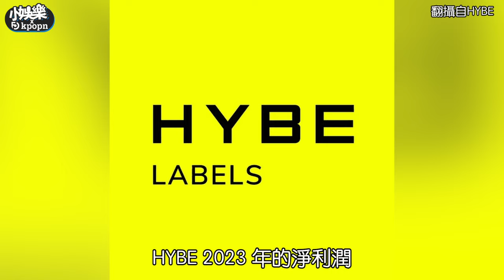HYBE 被酸只有BTS賺錢？ 網友盤點子公司虧損狀態超離譜｜小娛樂